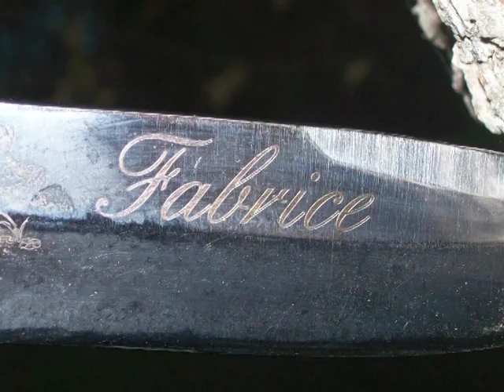ferreting/ Il court il court